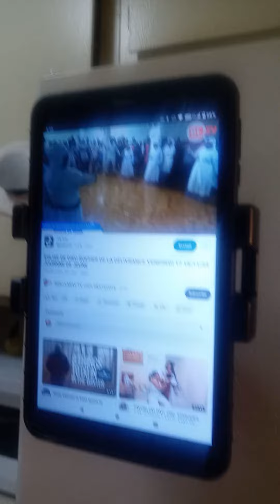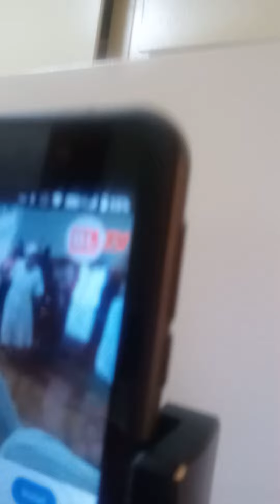Hello, Hello Mwen ap relaxer Lakay Mwen .